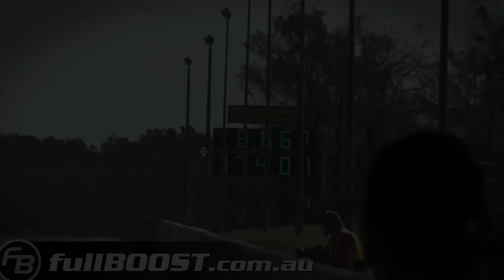BEST Mazda rotary 20B sound compilation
This compilation video features great sounding Mazda 20B triple rotary engine in both naturally aspirated, turbocharged and ported form in street and race vehicles from drag racing, dyno power to drifting and time attack.